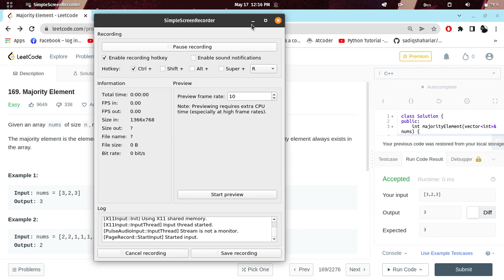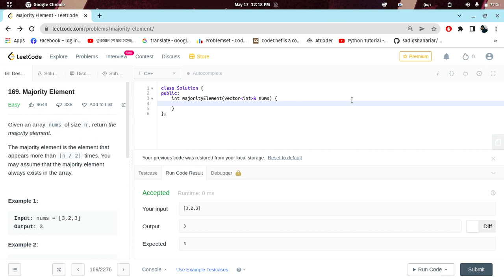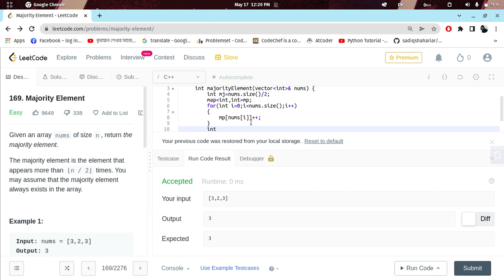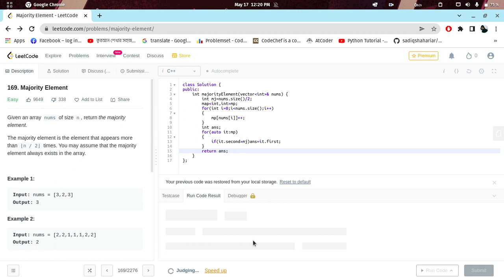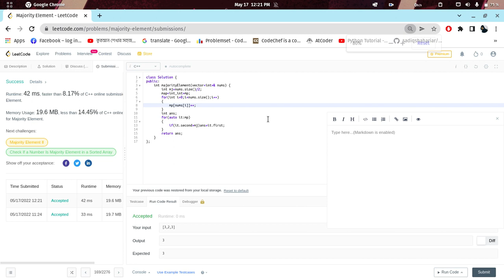169. Mejority Elements | LeetCode Soluiton | CP | C++ | Bangla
in this video i discuss and solve a leetcode problem "Mejority Elements" in a easy way in bangla.Thank you..

wrong submission.